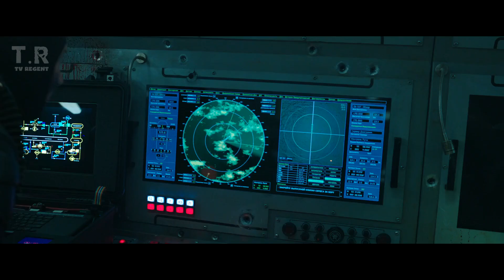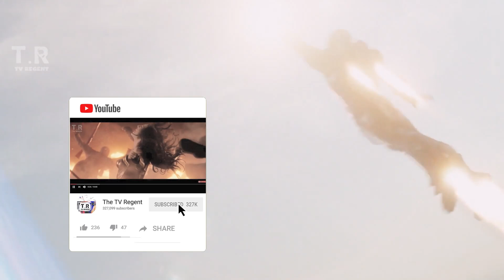Top 10 Superhero Saves in Movies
Hey there, my dearest film fanatics far and wide. Today I got an especially super video for you all. It's late but worth the wait. As a matter of fact that's the theme we have for this video. I'm sure that a majority of you folks are familiar with the concept of coming in clutch. And heroes understand that more than anyone. Whether it's a civilian about to be crushed under a giant boulder or an ally outclassed by a powerful enemy – the hero makes a daring intervention just in the nick of time to save the day and help out their team or partner. And for this video we'll be going down the top ten moments when a hero swooped in to save the day when all hope seemed lost.